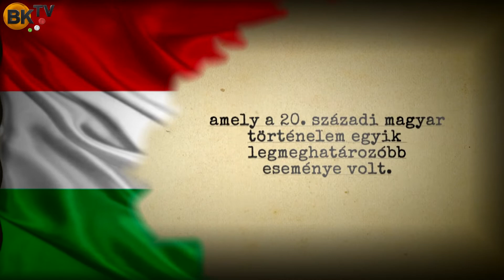Megemlékezés az 1956-os forradalom és szabadságharc hőseire Törökbálinton